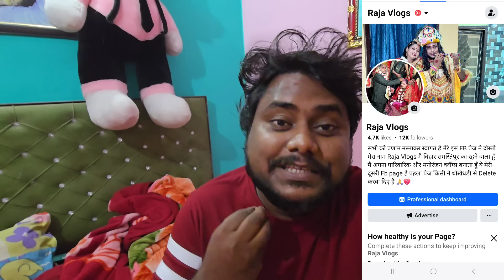Wife जल्द ही खुशखबरी देंगी 🥰 | हमारा baby जल्द आएगा 👶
Wife जल्द ही खुशखबरी देंगी 🥰 | हमारा baby जल्द आएगा 👶 Raja Vlogs dailyvlog

Facebook page मैने घर कितने मे खरीदा वीडियो का लिंक देखिए